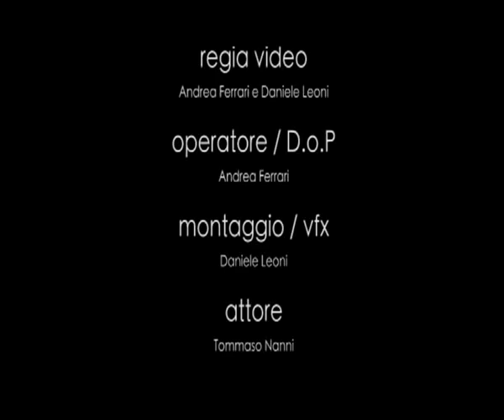Roberto Feliciano - Syd B.